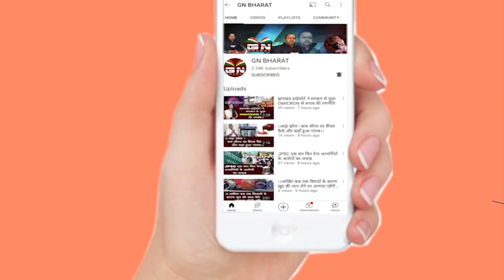विधायक ममता देवी के जेल जाने पर बोले बंधु तिर्की कहा- मेरे साथ भी ऐसा ही हुआ